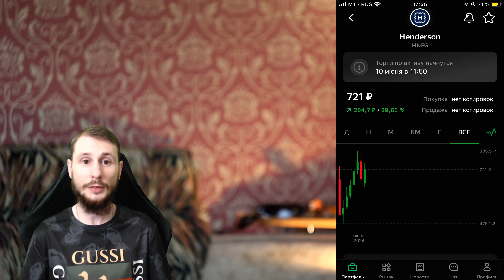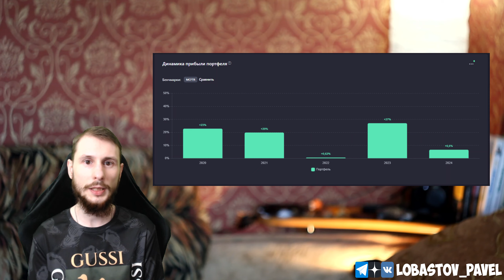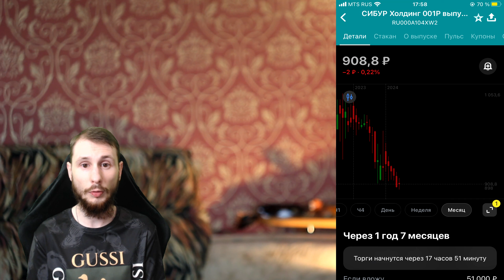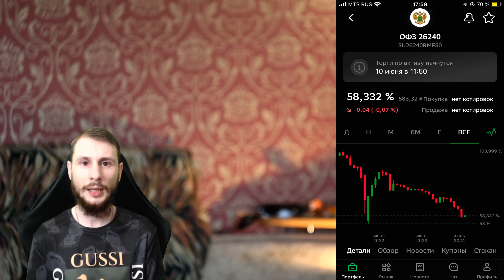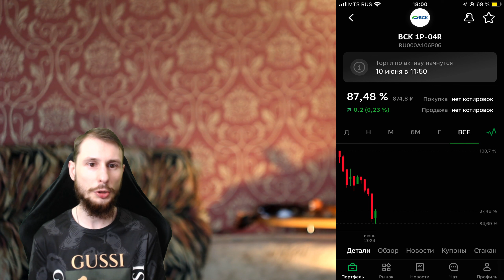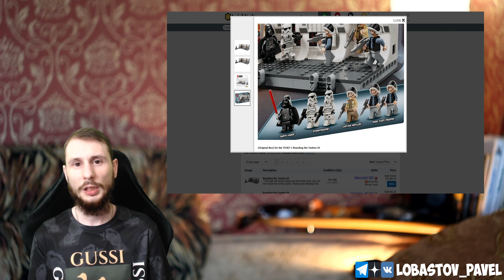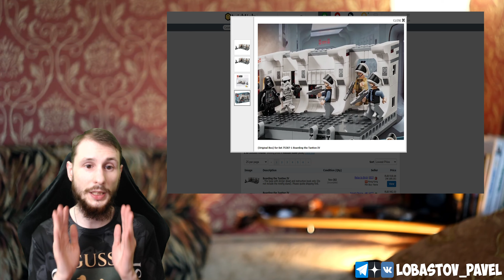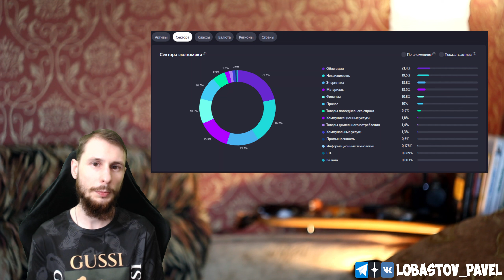Куда инвестировать в июне 2024, чтобы получать пассивный доход. Инвест-Шоу #45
Инвестиции в акции и облигации. Новый выпуск Инвест-Шоу - тут я показываю куда инвестировать в июне 2024, чтобы получать пассивный доход.

🔗Таймкоды из видео:
00:00 – Начало видео. Куда инвестировать в июне 2024.
00:28 – Динамика прибыли портфеля по годам.
00:53 – Инвестиции в акции в июне 2024 года.
01:00 – Акции HENDERSON (HNFG).
01:12 – Акции ОГК-2 (OGKB).
01:31 – Акции Сбербанк России (SBER).
02:05 – Акции Башнефть - привилегированные акции (BANEP).
02:42 – Акции Транснефть - привилегированные акции (TRNFP).
02:56 – Что куда куплю.
03:08 – Инвестиции в облигации в июне 2024 года.
03:14 – Облигации на ИИС.
03:17 – Облигации ВУШ БО 001P-02 (RU000A106HB4).
03:43 – Облигации СИБУР Холдинг 001Р-01 (RU000A104XW2).
03:55 – Облигации ХК Новотранс 001P-02 (RU000A103133).
04:14 – Облигации Группа Черкизово БО-001Р-05 (RU000A105C28).
04:26 – Облигации ОФЗ-ПК 29006 (SU29006RMFS2).
04:51 – Облигации на брокерский счёт.
04:58 – Облигации ГК Самолет БО-П11 (RU000A104JQ3).
05:15 – Облигации ОФЗ-ПД 26240 (SU26240RMFS0).
05:35 – Облигации Балтийский лизинг ООО БО-П08 (RU000A106EM8).
05:52 – Облигации АЗБУКА ВКУСА БОП2 (RU000A105WR1).
06:08 – Облигации Восточная Стивидор.Ком 1P-04R (RU000A106P06).
06:25 – Инвестиции в LEGO в июне 2024 года.
06:31 – Lego 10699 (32x32 Tan baseplate (Строительная пластина желтого цвета)).
06:48 – Lego 9286 (Large LEGO Baseplates).
07:07 – Lego 75387 (Boarding the Tantive IV).
07:51 – Мой опыт инвестиций в Лего.
08:20 – Lego 75387 (Boarding the Tantive IV).
08:47 – Lego 75290 (Mos Eisley Cantina).
09:27 – Распределение активов в портфеле по классам, секторам и активам.
10:46 – Окончание видео.

👋😀Привет, меня зовут Павел Лобастов. На этом канале ты увидишь видео про инвестиции и финансовую грамотность. Минимум воды - максимум полезной информации. Тут каждый найдёт то, что ему будет по душе.

🚀Выпуск 433. Про инвестиции с нуля. В этом видео я показываю куда инвестировать в июне 2024 - какие акции купить и какие облигации купить, чтобы получать пассивный доход. В этом видео будут как акции растущих компаний, так и акции дивидендных компаний, которые все знают. Помимо этого я покупаю корпоративные облигации, муниципальные облигации (облигации регионов) и также облигации федерального займа (офз) - всё это мне даст стабильный пассивный доход, да и диверсификация в инвестировании это очень важно. Также показываю свои инвестиции в конструктор LEGO, так как инвестиции в Лего тоже могут приносить доход. Инвест-Шоу - это вложение денег в акции и облигации, а так же инвестиции в другие активы. В итоге получаем живой портфель и неплохую доходность. Внимание! Инвест-Шоу и это видео не является индивидуальной инвестиционной рекомендацией. Каждый принимает решения самостоятельно.